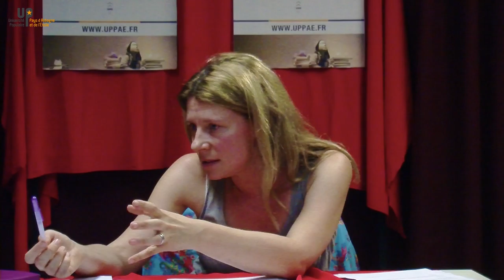Celine ACKER - Le sujet connaissant. Quels sujets sommes-nous ? 1/3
13 09 16 - Université populaire du Pays d'Aubagne et de l'Etoile
uppae.fr
Celine ACKER *
« Tous les hommes désirent naturellement savoir », affirme Aristote, en Métaphysique, A, 1. Mais c'est surtout une phrase que l'on entend souvent et qui renvoie à une expérience commune. On peut penser, entre autres exemples, à l'enfant qui spontanément demande comment et pourquoi les choses sont - ou plus simplement fonctionnent - ainsi et non autrement. Qu'est-ce qu'être rationnel ? Quels sujets théoriques sommes-nous ? Pourquoi cherchons-nous sans cesse à organiser notre expérience ? Au fond, en quel sens la connaissance constitue-t-elle un horizon fondamental de notre existence ?

*Ancienne élève de l’École normale supérieure (Lyon), agrégée de philosophie, enseigne la philosophie en classes de Terminales au lycée Victor-Hugo (Marseille). Elle intervient également en classes préparatoires au lycée Thiers (Marseille).